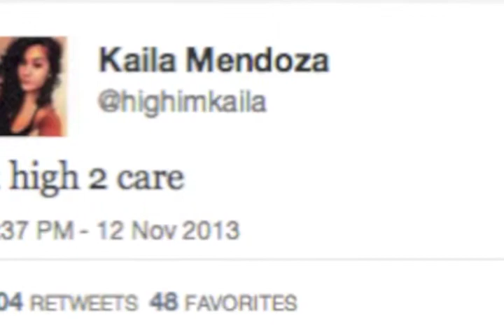Floridian Tweets "2 Drunk 2 Care" Before Allegedly Causing Deadly Car Accident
Embracing youthful indifference to the extreme, 20-year-old Floridian Kayla Mendoza tweeted the message "2 drunk 2 care" hours before reportedly plowing head-on into another car Sunday morning, the 17th, at 1:45 a.m., killing the two young female passengers in the other vehicle.

Mendoza had entered the Sawgrass Expressway in her Hyundai Sonata going the wrong way. Marisa Catronio, 21, was pronounced dead at the scene and Kaitlyn Ferrante, 20, died several days later in the hospital. Mendoza herself was taken to the hospital in serious condition.

The Florida Highway Patrol reported that Mendoza was driving without a valid driver's license and that they are currently investigating the crash and are aware of Mendoza's tweets.

Other tweets sent out by Mendoza included "I have a test at 8am, why am I drunk right now" and "2 high 2 care." According to her tweets and many uploaded photos Mendoza indulged in a great deal of weed consumption as well as some drinking.

While Mendoza has yet to be charged with anything, if it is true that she was going the wrong way on a freeway while drunk her irresponsible and carefree life is likely over.

Was it simply youth that propelled Mendoza to get drunk enough to not realize she was going the wrong way on a highway or was something deficient inside of her? Considering one of her childhood friends told the Broward Palm Beach New Times that her and Mendoza "met up with older guys in their early 20s" when both girls "were around 14," things start to become clearer. What 14-year-old not only wants to meet guys in their 20s but is either allowed to by their parents or sneaks out?

Regardless, Mendoza is going to have to live with the repercussions of her alleged deadly actions.